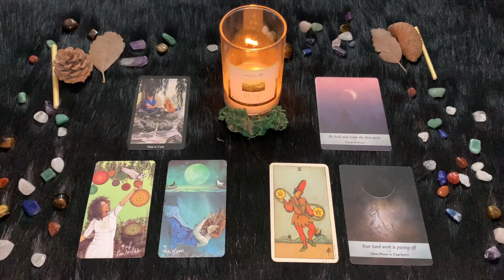| Mercoledì 7 Dicembre | Oroscopo Paolo Fox | Capricorno | Benvenuto a Mercurio